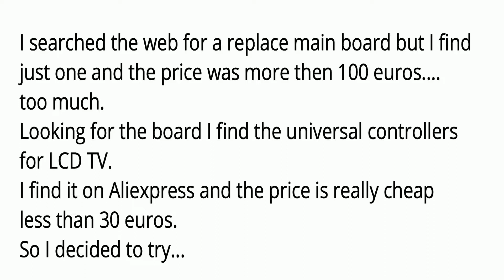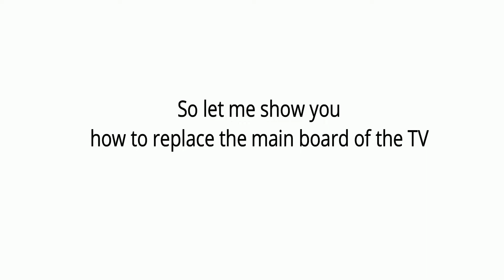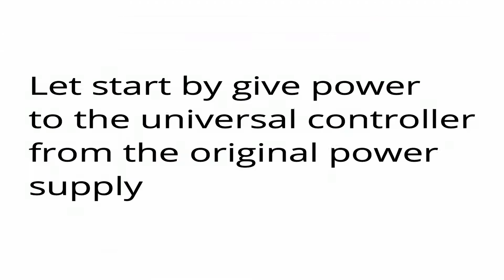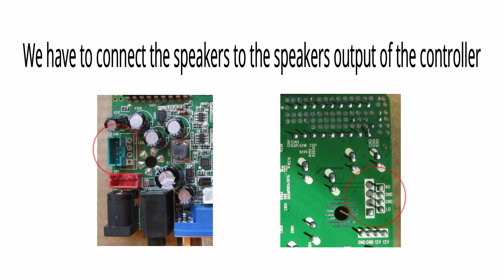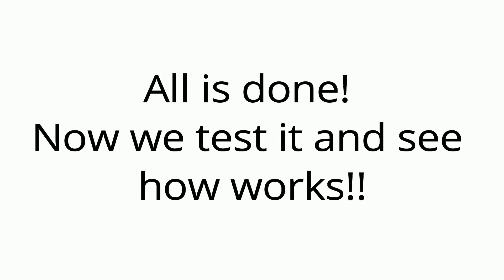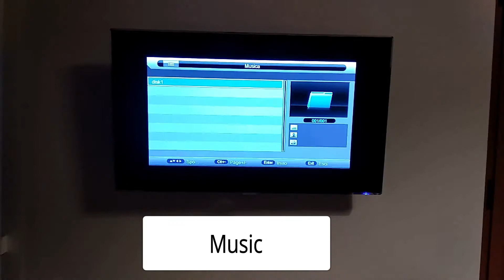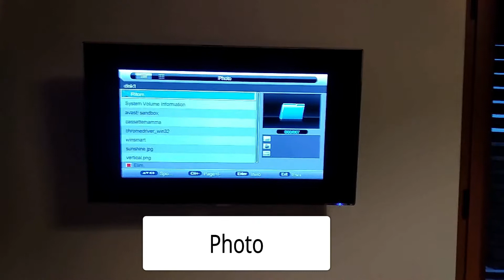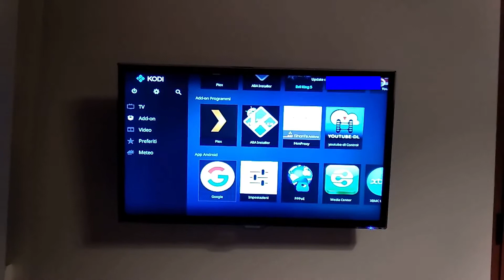Recover broken LCD/LED TV - Come recuperare un TV LED/LCD rotta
In questo video vi mostro come ho recuperato una tv con la scheda madre bruciata a causa di un fulmine.

Ho utilizzato un controller universaleper LCD preso da Aliexpress  adattandolo alla TV.